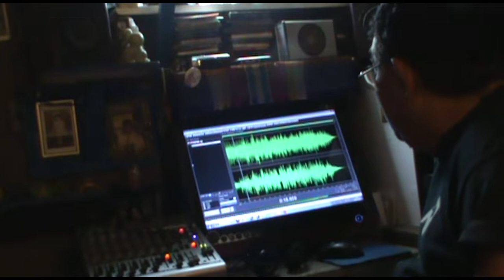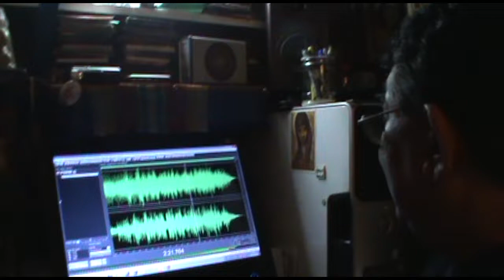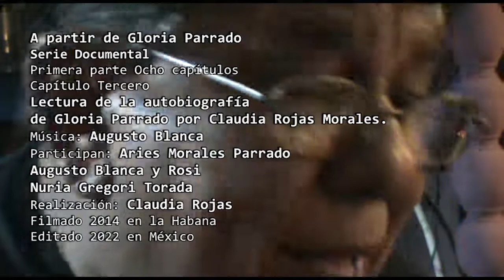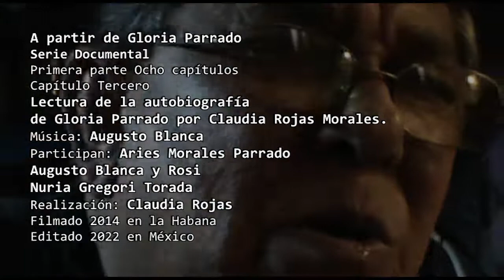A partir de Gloria Parrado-Capítulo Tercero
Serie Documental
Primera parte Ocho capítulos
Capítulo Tercero
Lectura de la autobiografía
de Gloria Parrado por Claudia Rojas Morales.
Participan: Aries Morales Parrado
Augusto Blanca y Rosi
Nuria Gregori Torada
Realización: Claudia Rojas
Filmado 2014 en la Habana
Editado 2022 en México
Documental/00:24:07/2022/Cuba